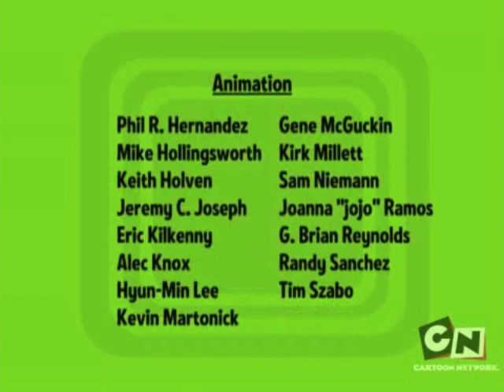The mr men show s01 e15 fair